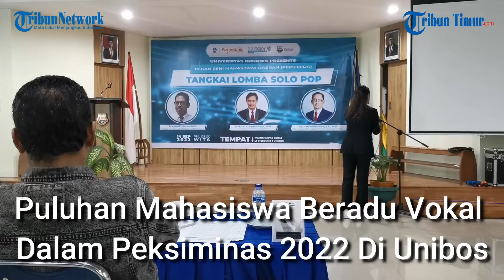Puluhan Mahasiswa Beradu Vokal Dalam Peksiminas 2022 Di Unibos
TRIBUN-MAKASSAR - Lembaga Layanan Pendidikan Tinggi (LLDIKTI) menujuk  Universitas Bosowa (Unibos) menjadi tuan rumah penyelenggaraan Pekan Seni Mahasiswa Daerah (Peksimida) 2022 Sulsel.

Peksmida 2022 ini berfokus pada lomba menyanyi solo pop dan dilangsungkan di Ruang Senat Lantai 9 Gedung 1 Unibos, Rabu (14/9)
Total sebanyak 52 mahasiwa dari 34 Perguruan tinggi swasta di Sulawesi Selatan yang ikut berpatisipasi. 52 mahasiwa itu terdiri 34 putri dan 18 putra.

Ketua Panitia Peksimida 2022 Unibos, M Tahir menyampaikan Peksimida kali ini berfokus pada empat perguruan tinggi. Unibos salah satunya yang diberikan kesempatan dari LLDikti Wilayah XI menggelar lomba.

"Ada 94 tangkai lagu dibagi ke 4 kampus. Unibos dapat satu sesi untuk menilai lomba pop solo," ujar Tahir.
Kepala Departemen Kemahasiswaan Unibos ini juga mengatakan peserta beradu nyanyi di hadapan tiga juri. Masing-masing berasal dari kalangan profesional.

"Sementara dari jurinya itu diambil dari luar, tidak ada utusan kampus ataupun dari kampus. Mereka tentu berpengalaman di bidang musik," ucapnya.

Dari penilaian itu, juri kemudian menetapkan tiga juara untuk berlomba kembali di ajang Peksminas 2022. Mereka akan mewakili Sulsel.

"Hasilnya nanti ini yang menang bukan hanya untuk sulsel. Tetapi akan dikirim mewakili mahasiswa sulsel ke tingkat nasional," jelasnya.

Mereka juga akan mendapatkan beasiswa dari LLDikti Wilayah XI. "Juara yang dicari itu juara 1-3 masing-masing putra dan putri. Hadiahnya sendiri bagi 5 besar mendapat beasiswa dari LLDikti," tukas Tahir.(*)